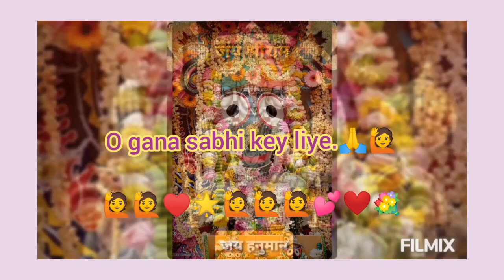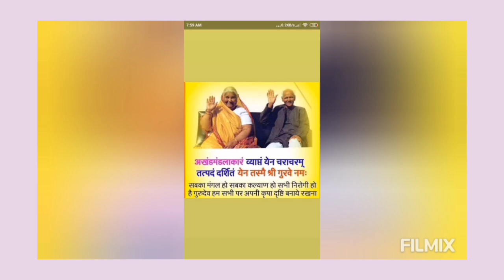present by JB shree music singing Das Dipty mayee Behera . more kichhi Gita kichhi katha ❤️🙏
no music . Just cord my keyboard 🎹 scale standing, khas  neta Abhi neta .Bada Bada moha Rathi gale . samasthanka smruti ku nei more ehi
gita.ehi Gita samasthanka pani . Bhagwan samatha nkara Mangal karuntu ❤️ Jay Gayatri pariwar sradha panaw
. Jay Jagannath 🙏❤️. subha sakal ❤️ subha Sandhya ❤️ subha ratri ❤️🙏🙋.

more ehi gita. bisi Mane nahi pade pade Mane achhi.ehi gota more pintu vai suni thile mote dekha Kari thile . tankari smruti raw alpa samaya Pani dekha hoi thila .. sehi alpa samaya raw Anuvuti Rahi gala 🙏